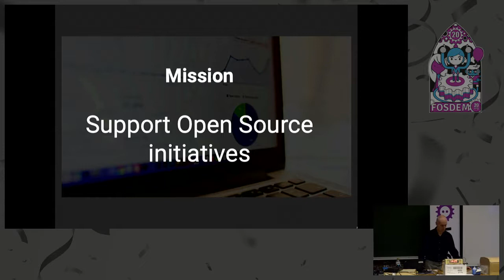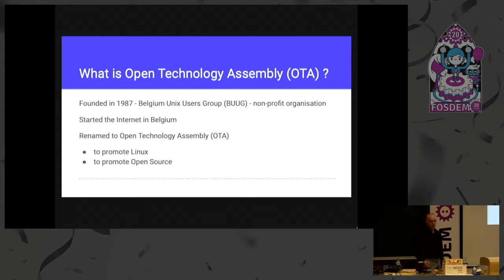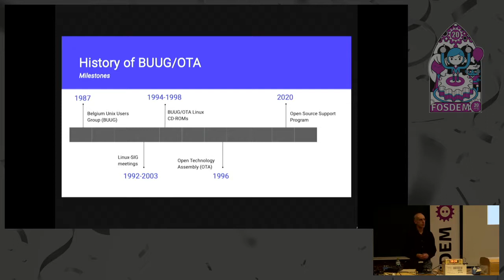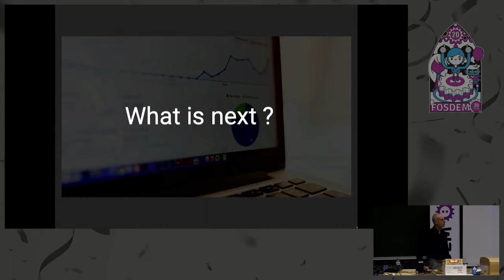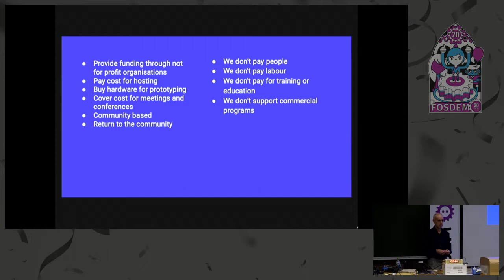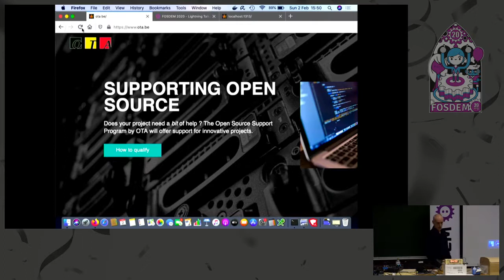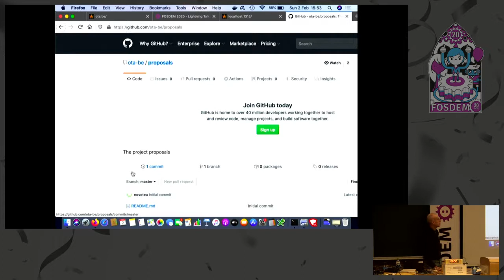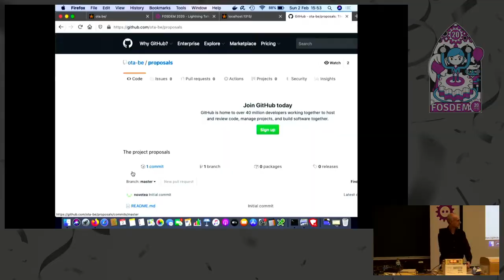Open Source Support Program by OTA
by Gratien D'haese

The Open Technology Assembly (OTA), formerly known as Belgian Unix Users Group, is a non-profit organisation  which main goal was to promote and organise meetings around Unix and Open Source in general (mainly more than a decade ago).
Over the years the Internet took over so that the interest in our meetings declined and finally we stopped organise meetings altogether. However, as a non-profit organisation we would like to do something useful such as supporting and funding new open source related projects.
The Open Technology Assembly (OTA) will open an Open Source Support program to apply for funding. It would be nice that the chosen Open Source projects owners submit a (lightning) talk for next year's FOSDEM, however, it is not obliged.
We will also organise an independent jury to go over the submitted projects and make a list of the projects which will get funding. Before FOSDEM starts we will have web pages explaining most of the details.

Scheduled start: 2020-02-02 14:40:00